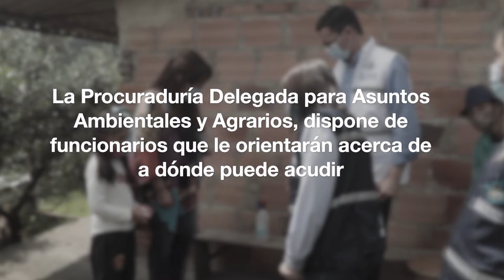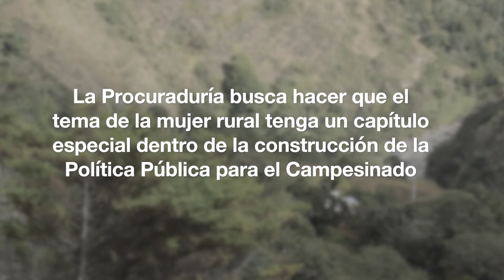Procurando Soluciones - "Mujer rural: agente transformador de la economía y la sociedad"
Capítulo 18
19 de diciembre de 2021